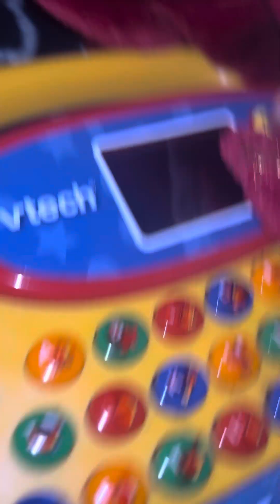Vtech Write And Learn Smartboard Rare Yak Rev (tired) p2